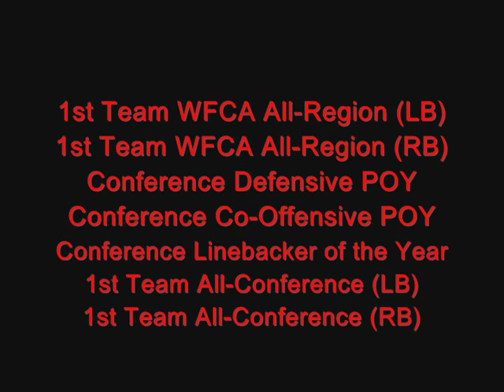Jake Whalen 2015 - Wausau (WI) West - Senior Highlights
MCS athlete Jake Whalen (2015/6-foot-2, 220 pounds/LB-RB) from Wausau (WI) West built on a very good junior year and had a monster senior year.  Whalen's list of awards is long and still growing.  He has been named 1st Team All-State (WFCA), Runner Up for WFCA State Defensive POY, John Anderson Award (WSN) for state's best linebacker, HM All-State (WFCA) at running back, 1st Team All-Region at both positions, Conference Defensive POY, Conference Co-Offensive POY, Conference Linebacker of the Year and 1st Team All-Conference on both sides of the ball.